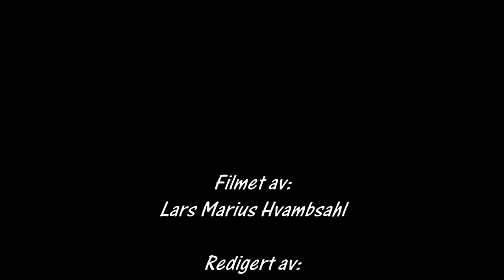Rally Trening Flesberg 23.01.2016 cam2